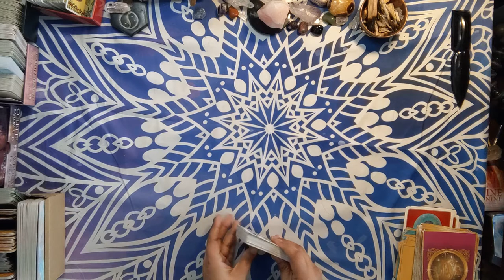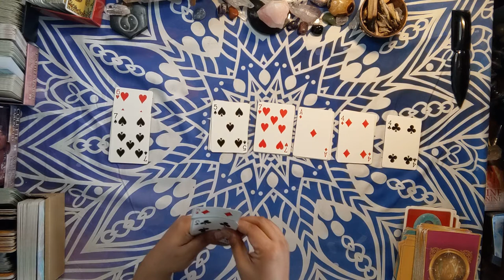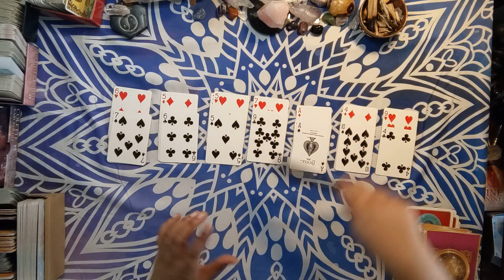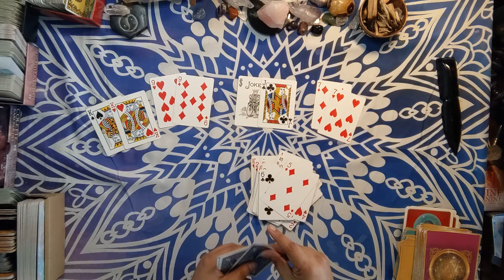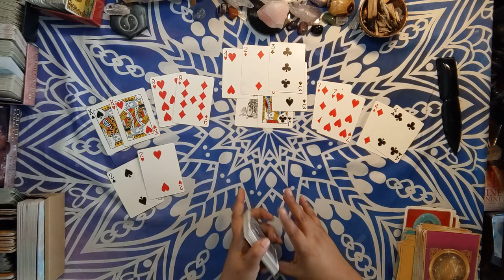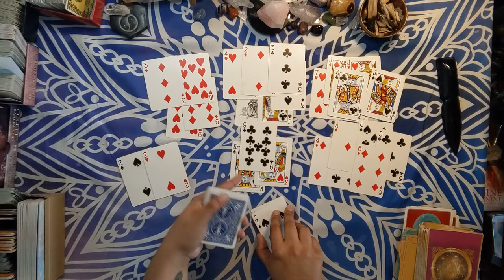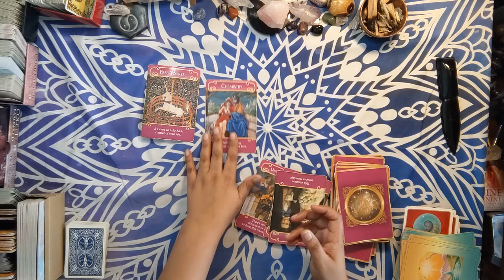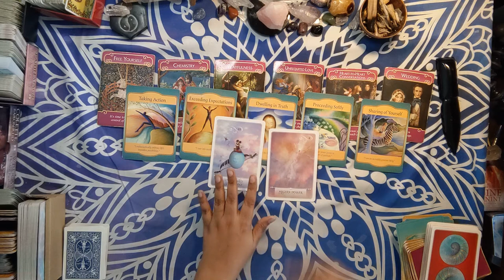☀️🌕⬆️ ♓PISCES A DOOR TO A NEW LIFE❤️(Spring Equinox/Ostara)❤️Cartomancy & Oracle Love Reading💘🔥